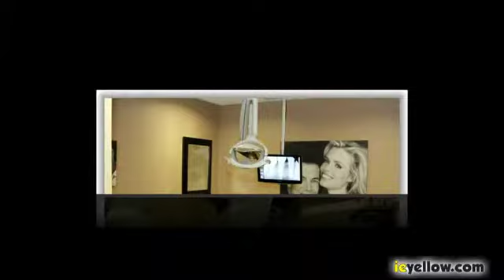Aurora Dental Norco CA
We at Aurora Dental serve the City of Norco and all it's
Families, Children thru Seniors your in good Hands.
We pride our selves as being a Family Dental Practice
with gentle dentistry as our goal. Our Services include
Teeth Whitening Cosmetic Crowns. Complete Bridges
& Dentures, Tooth Extractions, perodontics
Gum Care & more. We are Norco's Complete Family Dentistry.
Aurora Dental We are Here in Norco to Serve You. Call for an
1845 Hamner Av Ste D at the corner of Hamner & 2nd St.
 Aurora Dental. We are here to Serve you.